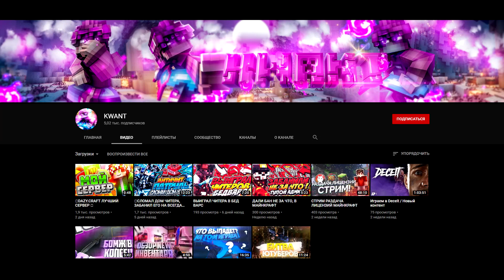АГЕРА ПРОТИВ ЛИРИЗА! СРАВНЕНИЕ ЮТУБЕРСКИХ ДЕВАЙСОВ для МАЙНКРАФТ!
Просто